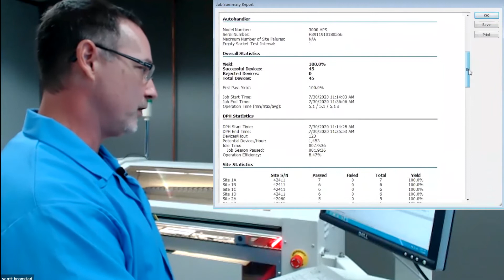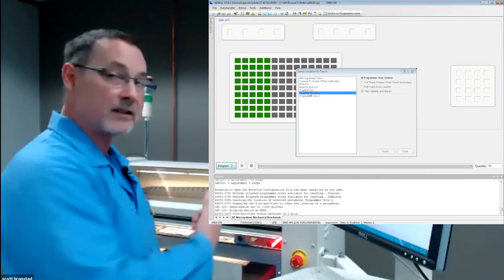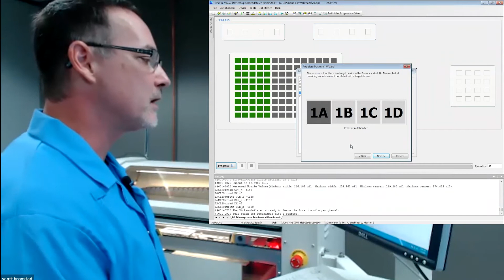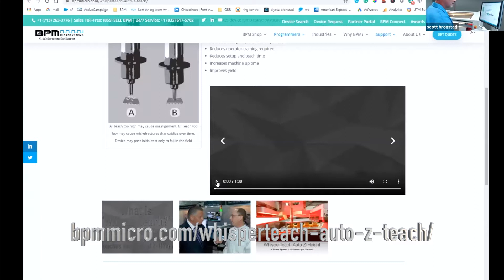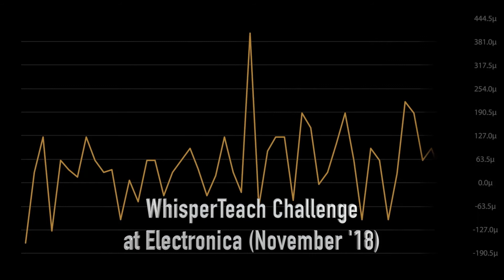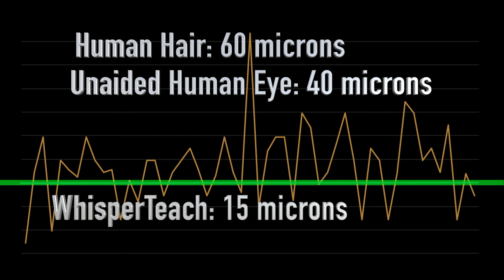BPM Microsystems 3901 Automated Programming System using WhisperTeach™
WhisperTeach™ is BPM's patent-pending technology that "teaches" the critical z-coordinate to precisely pick and place devices to and from locations while operating an automated programmer. It eliminates the need for a highly skilled operator to set critical Z-height for pick-and-place functions. WhisperTeach™ offers faster set up times and improved yields.  WhisperTeach™ eliminates common Z-height errors such as miss picks, miss place, and socket continuity flaws.

Challenge
Very small devices such as WLCSP, SOT, DFN have very low mass. When teaching Z with a vacuum, the suction causes the part to jump up to the nozzle, increasing the possibility of an inaccurate Z teach elevation. Because automated systems are extremely consistent, a less-than-perfect teach may cause pick and place errors, dropped parts, cracked parts, and continuity errors.

This overview is a portion of a virtual demo. To see more, check out